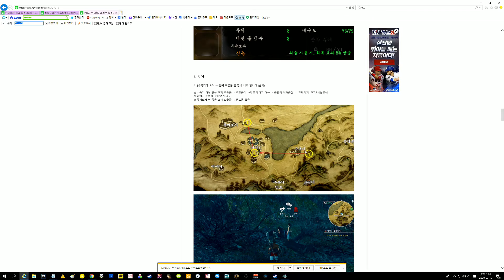무협RPG] 하락군협전 127화 -2회차- 의천도룡기 외전 후속 (河洛群俠傳)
고전게임 의천도룡기외전(김용군협전)에서 이소룡이 워프를 통과한 후의 이야기를 그리고 있습니다.
2018년 11월 15일 발매작, 하락군협전! 2회차!